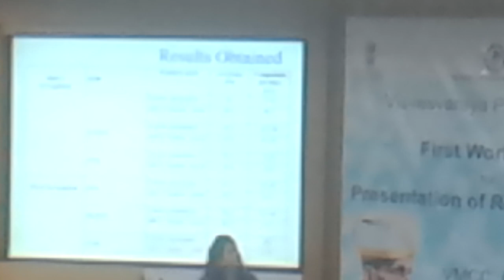PhD Deity First Presentation in IIT Bombay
Nitin Shukla, Jagriti Singh, Shailendra Pushkin, Umesh Kumar Soni and Veeru Rajak were 5 candidates from MNNIT gone together to join this call by Medialab Asia.